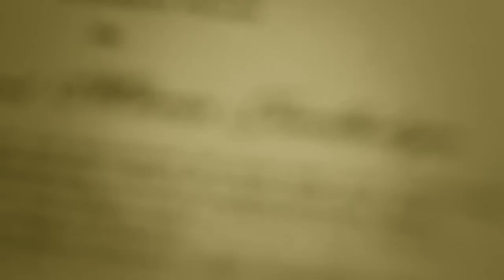Ian + Jhade - onsite video by Nino Ventura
Same Day edit by Nino Ventura Films

There was a typhoon all shots are indoor, happy couple,happy wedding, we made it beautiful.enjoy! :)